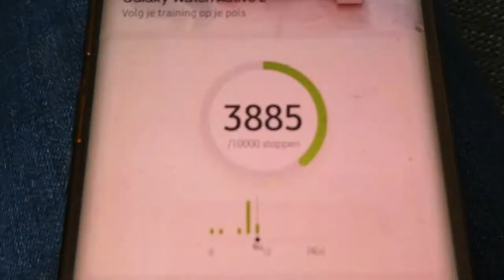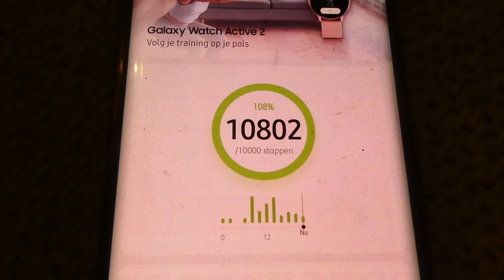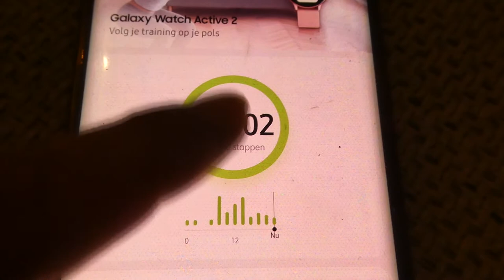ETEN BIJ DENISE - VLOG 486 👠 MAMMA OP HAKKEN